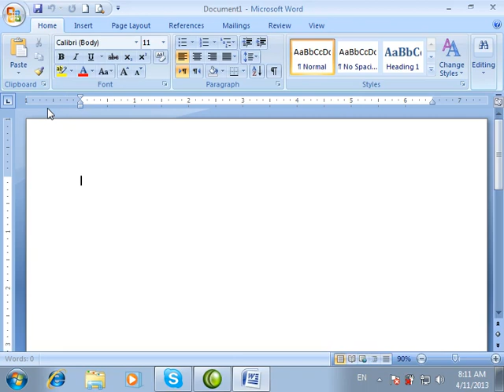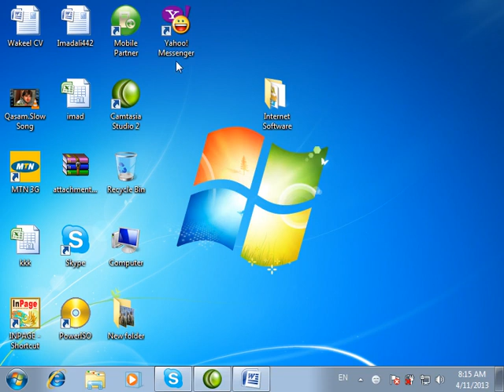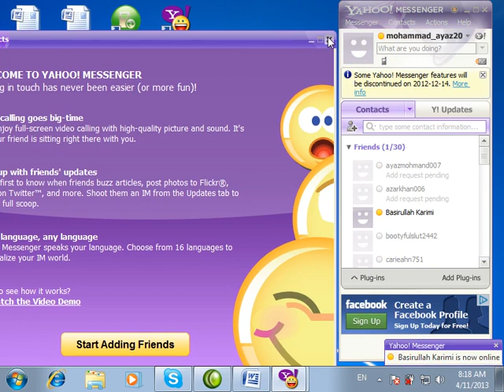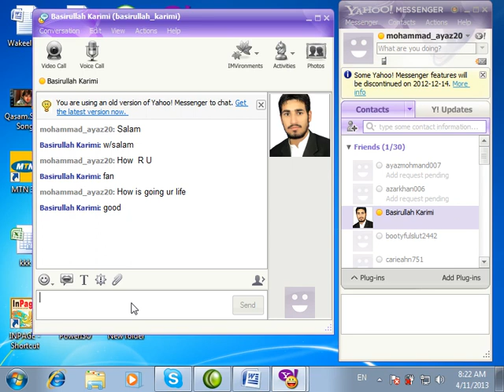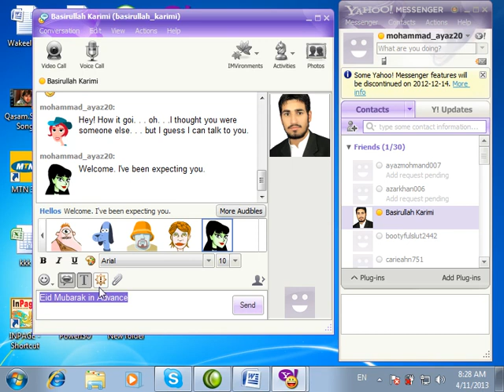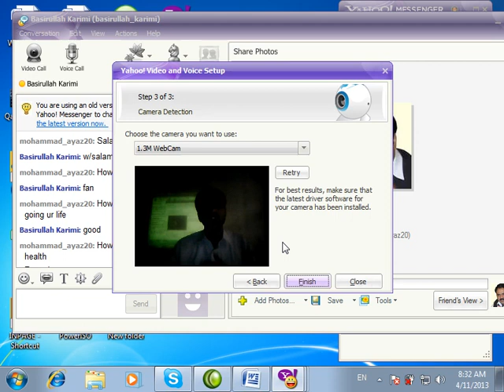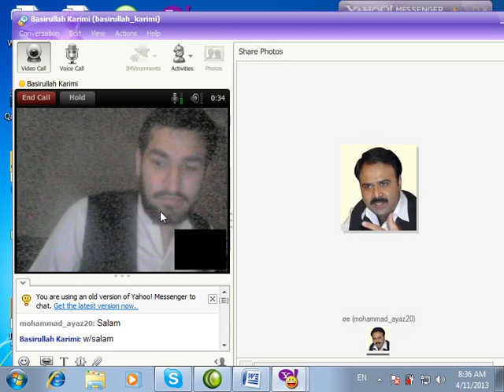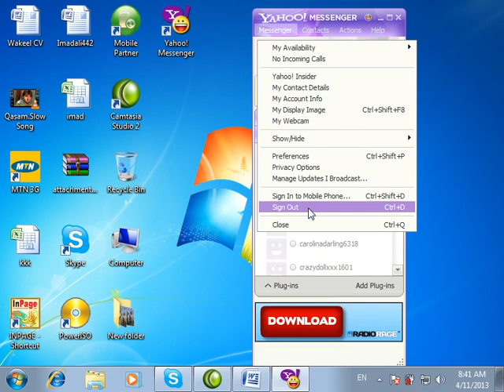Yahoo messanger full learning in pashto&english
This video you can be learn yahoo messangr Video call,audio call, and how to sent text.